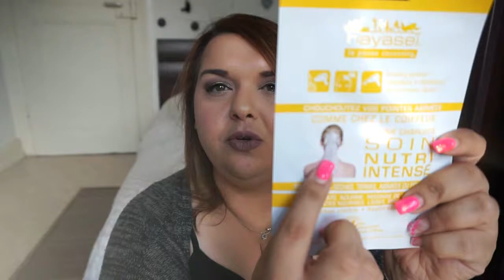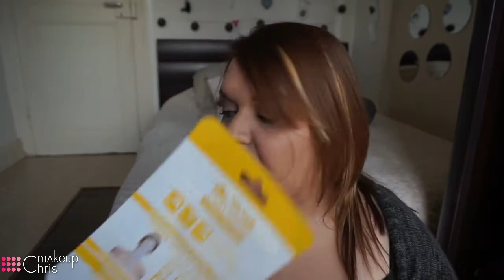♦ Haul Promo Beauté Leclerc ♦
xX Hey toi, oui toi là qui regarde vas y déroule ma poule ;) Xx

C'est parti pour une nouvelle vidéo  !

Make Up , Tenue & Accessoires de la vidéo

Mon teint :
Fond de teint : Healthy Mix - Teinte 54 - Bourjois
Anti Cernes : Radiance Reveal - Teinte 02 Beige - Bourjois
Poudre : Healthy Look - 010 Luminous Light - Catrice
Bronzeur : Bahama Mama - The Balm
Blush  : Hot Mama - The Balm
Yeux :
Liner : Liquid Eyeliner de chez Essence
Mascara : Beauty Full Volume de chez Bourjois
Sourcils : Crayon Eye Brow - 030 Brow n eyed Peas de chez catrice & make me brow - 02 browny brows de chez essence
FàP :Shooting Star - Totally Cute - Too Faced / Passeword & Black Market - Naked Smoky - Urban Decay

Lèvres :
Rouge Velouté Sans transfère - Séphora - Teinte 21

Cheveux:
- 7.23 Blond Irisé Doré
- Mèches blonde  (volume 10)
(Fait chez le coiffeur)

Je filme avec un Sony A 5000 & je monte mes vidéos avec Wondershare Vidéo Editor

N'hésite pas me rejoindre sur FB, twitter, insta & tout & tout

Des bisous ! ET RESTEZ CONNECTER ! ♡♡♡